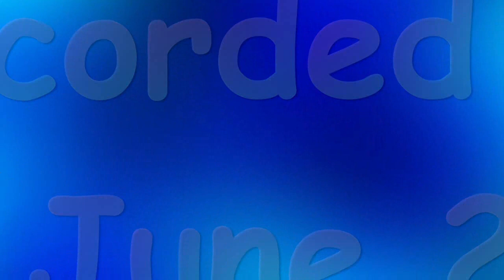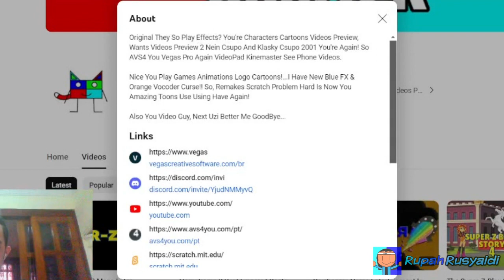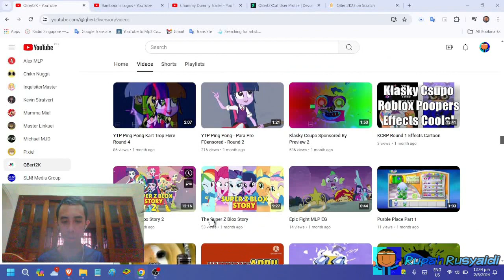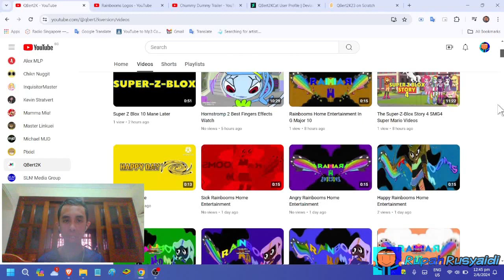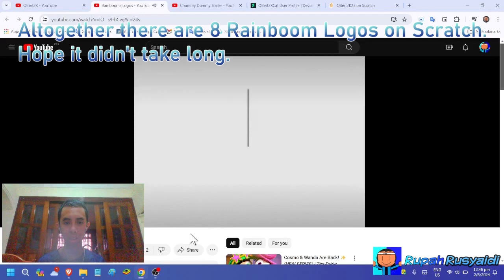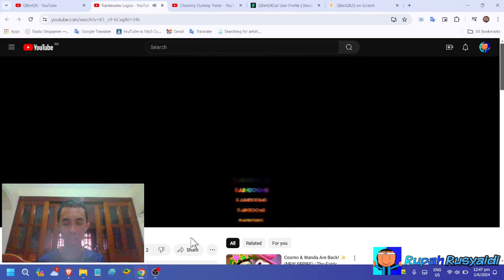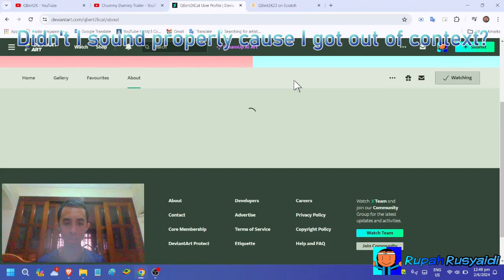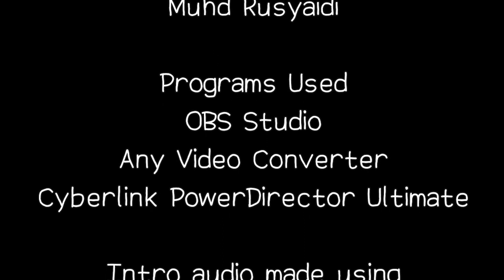QBert2K Took My Content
Its been 3 years that my laptop is with my parents so I decided to borrow my mother's laptop which is HP because one of these programs run very slow in my old laptop.
By the way, I have to show everyone that someone took my content without permission.

UPDATE: New logo ident and music replaced with MIDI.